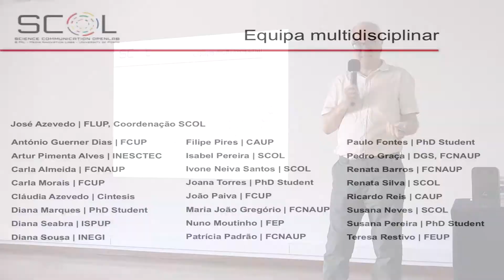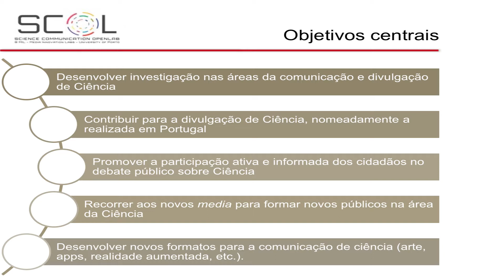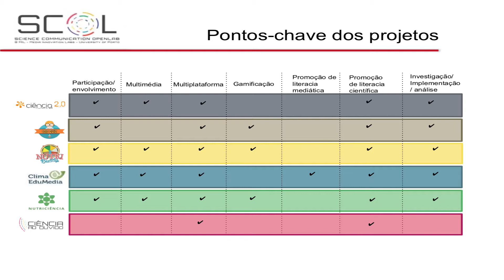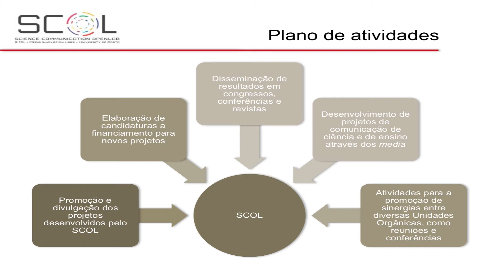SCOL: Science Communication Open Lab (U.Porto Media Innovation Labs)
Apresentação dos Laboratórios U.Porto Media Innovation Labs (21 julho 2017)

SCOL: Science Communication Open Lab
Coordenador: José Azevedo (FLUP)

É objetivo deste Laboratório dedicar-se à investigação, experimentação e implementação de técnicas de Comunicação de Ciência através quer dos media ditos tradicionais quer fazendo recurso das novas tecnologias de comunicação.
Neste sentido, são desenvolvidas competências inovadoras na comunicação de Ciência no cerne do Laboratório, nomeadamente, a elaboração de aplicações móveis e interativas, e de plataformas web multifuncionais, o uso da realidade aumentada, de técnicas de storytelling ou do marketing de guerrilha para a comunicação de Ciência.
Ao longo de vários anos, o SCOL tem realizado diversos conteúdos mediáticos, contribuindo ativamente para a divulgação da marca U.Porto (e das Faculdades promotoras de cada projeto). Destes, destaca-se o desenvolvimento, no âmbito do projeto Ciência 2.0, de 8 documentários, 10 “Magazines de Ciência” e 8 debates “Ciência e Sociedade” para a RTP2, em 2014, a produção de 30 episódios de 5 minutos sobre nutrição a partir de receitas sugeridas pelos participantes no projeto Nutriciência, ainda em emissão na RTP aos sábados de manhã , a colaboração com o caderno online P3, do jornal Público, e, mais recentemente, a colaboração com a Rádio Nova, com a elaboração de 2 programas de 3 minutos cada sobre a Ciência nos recantos do Porto.
É neste sentido de cooperação e de inclusão que o SCOL considera de suma importância a sua integração nos Laboratórios do MIL, contextualizando o âmbito da sua ação no centro de competências para os media da U.Porto, por um lado, e contribuindo com a especialização da competência da comunicação de Ciência, por outro.